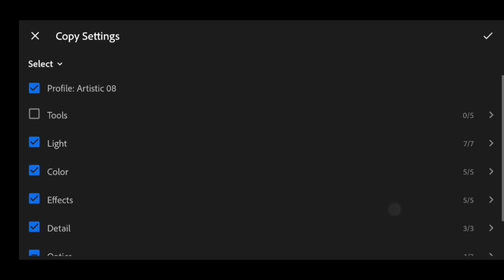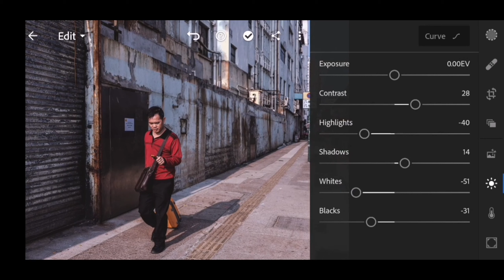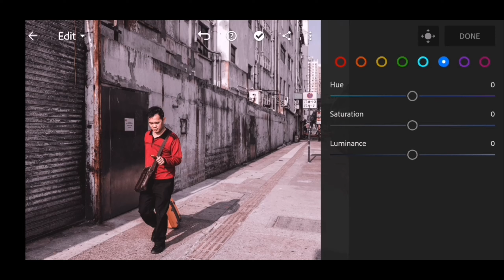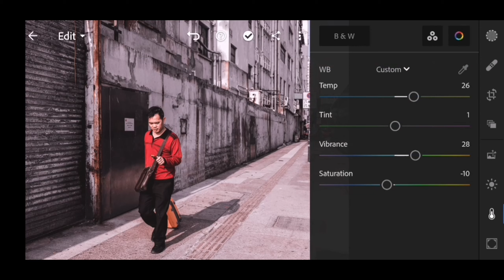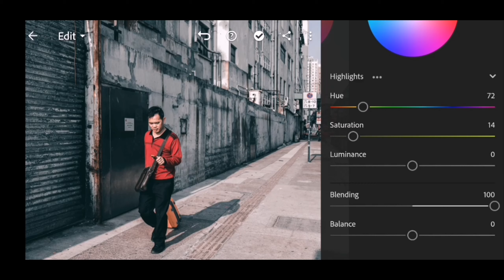HONGKONG STREET | LIGHTROOM FREE PRESETS | CLEAN CINEMATIC TONE | REDDBRADFORD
lightroom preset download lightroom preset frer download dng lightroom mobile tutorial 2019 xandra alexa preset carnival preset barista rosetta preset denim mania preset minimalist preset dng download edit foto ala selegram dng download dng link dng free download minimalist preset download minimalist free dng orangey preset greeny preset aspen preset lazy afternoon preset lazy afternoon free dng donwload